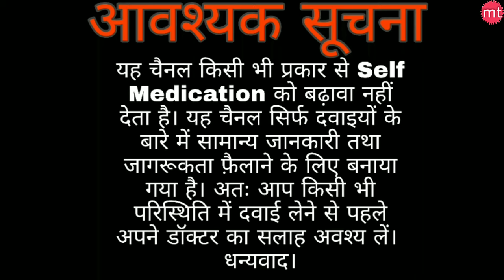Montair lc|Montek lc tablet|Levocetirizine hydrochloride and Montelukast tablet uses|Medicine Talk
I am Gopal mandal (Pharmacist)
Our privious video:-

 It is a combination medicine used in the treatment of allergic symptoms such as runny nose, stuffy nose, sneezing, itching, swelling, watery eyes and congestion or stuffiness. It also reduces inflammation in the airways and make breathing easier.